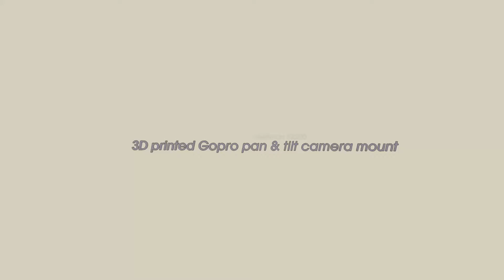3D printed Gopro pan and tilt camera mount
Three 3D-printed parts, a ball bearing and two servos. Designed in sketchup. Printed on Velleman K8200.